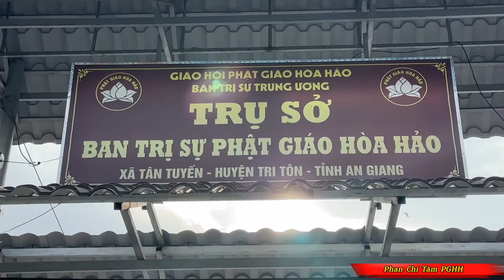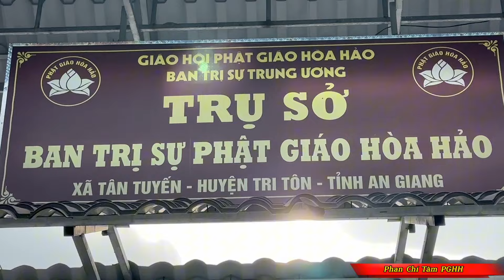PHAN CHÍ TÂM 2024: "ĐẠO MÀ BIẾT MÙI THƠM BÁT NGÁT...CHAY ĐƯỢC TÁNH CHAY TÂM MỚI QUÍ"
TẠI BTS XÃ TÂN TUYẾN, HUYỆN TRI TÔN, AN GIANG. @PhanchitamPGHH222